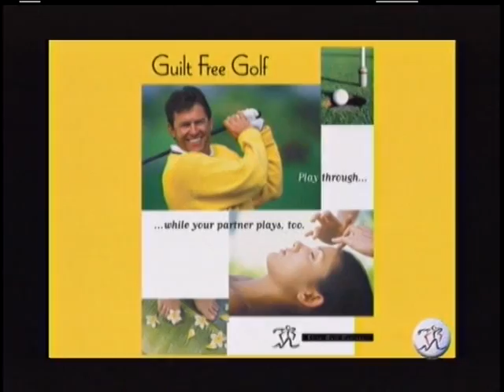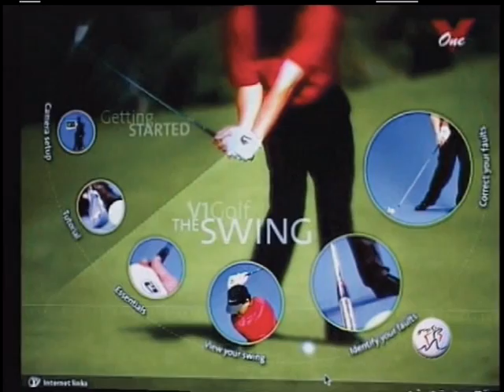Elite Golf Cruises Promotional Video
Elite Golf Cruises offers the cruise line industry with comprehensive onboard golf programs. We offer Golf Lessons at Sea, Golf Excursions at ports of call, and a Nike Golf Retail & Rental Program.